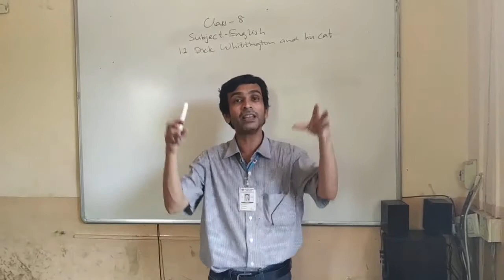8th English L1.2 Dick whittington and his cat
Topic : Dick whittington and his cat
Board : Maharashtra State Board
Medium : English
Class : VIII
Subject : English